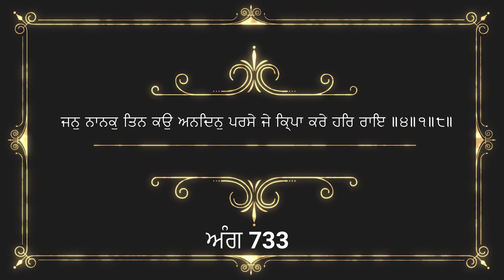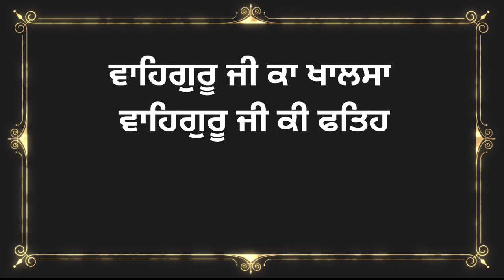16 November 2022 Hukamnama viakhya From Amritsar | Hukamnama Katha From Amritsar Today | Ang 733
ਇਸ ਵੀਡੀਓ ਵਿਚ ਅੱਜ ਸਵੇਰੇ ਦਰਬਾਰ ਸਾਹਿਬ ਅਮ੍ਰਿਤਸਰ ਤੋਂ ਹੋਏ ਹੁਕਮਨਾਮੇ ਸਾਹਿਬ ਦੀ ਵਿਆਖਿਆ ਕੀਤੀ ਹੈ। ਇਹ ਪਾਠ ਸਵੇਰੇ ਸੁਣਨ ਨਾਲ ਮਨ ਸ਼ਾਂਤ ਰਹਿੰਦਾ ਹੈ ਅਤੇ ਸੁੱਖਾਂ ਦੀ ਪ੍ਰਾਪਤੀ ਹੁੰਦੀ ਹੈ ਜੀ। ਇਹ ਵਿਆਖਿਆ ਦਾਸ ਰਣਧੀਰ ਸਿੰਘ ਜੀ ਨੇ ਕੀਤੀ ਹੈ ਜੀ। ਗੁਰਬਾਣੀ ਨੂੰ ਸਾਰੀ ਦੁਨੀਆ ਵਿਚ ਪੋਹਚਾਓ ਜੀ ਪਹਚਾਨ ਦਾ ਇਕ ਛੋਟਾ ਜੇਹਾ ਉਪਰਾਲਾ ਹੈ ਜੀ । ਗੁਰਬਾਣੀ ਅੰਮ੍ਰਿਤ ਟੀਮ ਅਪਣੀ ਨੇਕ ਕਮਾਈ ਸੇਵਾ ਵਿਚ ਜਰੂਰ ਪਾਓ ਜੀ , ਇਸ ਵੀਡੀਓ ਨੂੰ ਆਪਣੇ ਦੋਸਤਾਂ ਨਾਲ ਜਰੂਰ ਸਾਂਝਾ ਕਰੋ ਜੀ। ਗੁਰਬਾਣੀ ਪੜ੍ਹਦਿਆਂ , ਪਾਠ ਕਰਦਿਆਂ ਜਾਂ ਕਥਾ ਕਰਦਿਆਂ ਹੋਈਆਂ ਗ਼ਲਤੀਆਂ ਅਤੇ ਭੁੱਲ ਚੁੱਕ ਲਈ ਦਾਸ ਮਾਫੀ ਮੰਗਦਾ ਹੈ ਜੀ। ਵਾਹਿਗੁਰੂ ਜੀ ਸਾਰਿਆਂ ਨੂੰ ਸ਼ੁੱਧ ਅਤੇ ਸਾਫ਼ ਬਾਣੀ ਪੜਨ ਦੀ ਸੋਝੀ ਬਖਸ਼ਣ ਜੀ। ਕੋਈ ਭੀ ਸੁਜਾਵ ਦੇਣ ਲਈ ਤੁਸੀਂ ਵੀਡੀਓ ਦੇ ਨੀਚੇ ਕੰਮੈਂਟ ਕਰ ਸਕਦੇ ਹੋ ਜੀ। ਧੰਨਵਾਦ